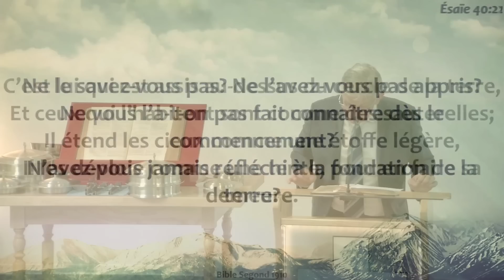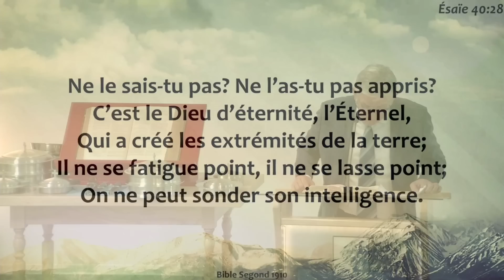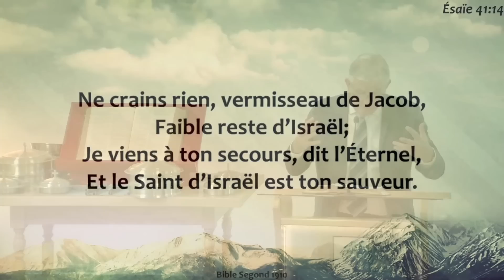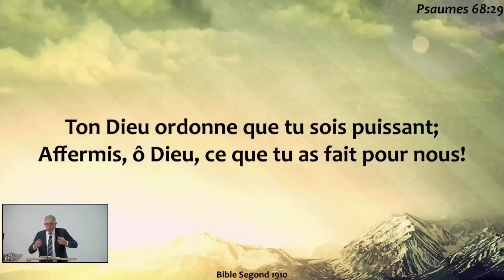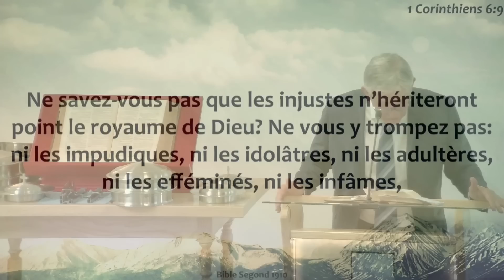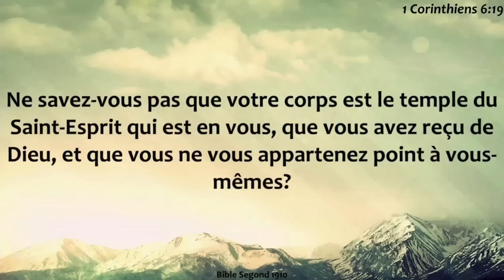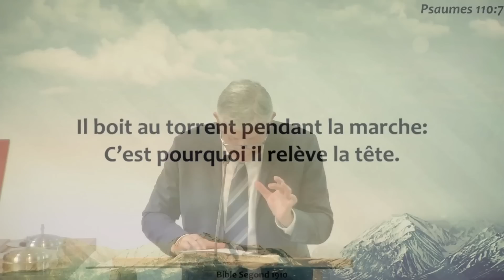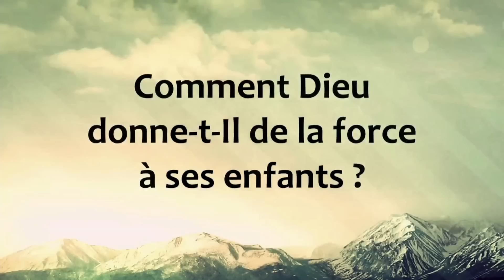D.15.05.2022 Comment Dieu donne-t-Il de la force à ses enfants ? (Gérard GAU)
Culte du dimanche : 15 mai 2022
Titre: Comment Dieu donne-t-Il de la force à ses enfants ?
Prédicateur: Gérard GAU